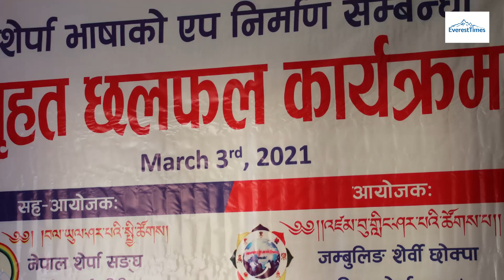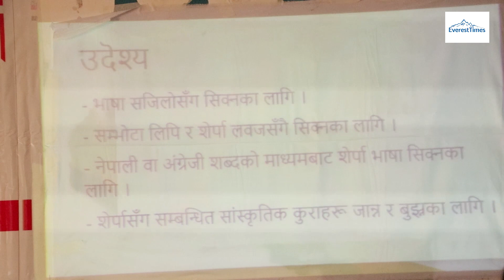शेर्पा भाषाको एप वृहत बनाइने। sherpa language application